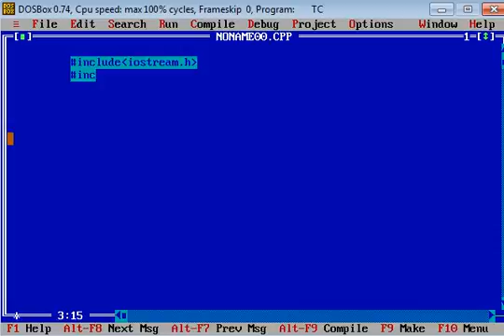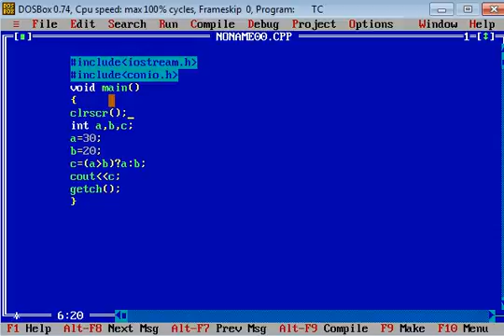Use of Conditional Operator in C++